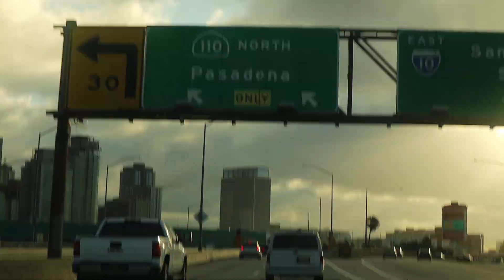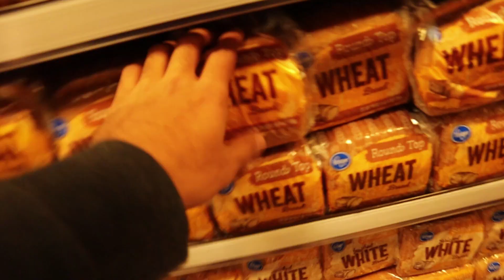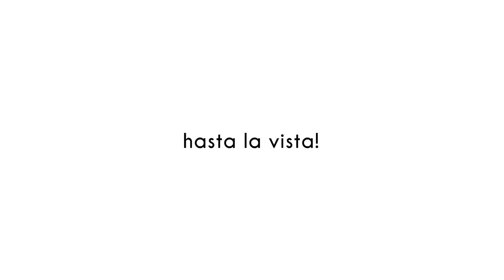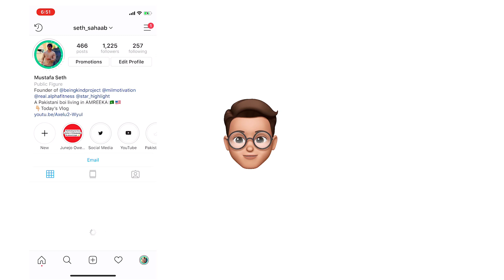Los Angeles LAKERS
My Gear:
DJI SPARK
Canon M50 (Safed Rang Da)
iPhone Xs
3K Gorilla Pod
Rode Micro Pro

Want to be part of my vlogs & being kind project? Send your videos by saying, "Han Bhae, my name is (your name), I'm from (your city) aur aj ka message being kind project ka ye he (your message)." to